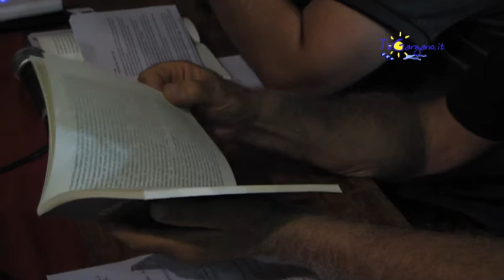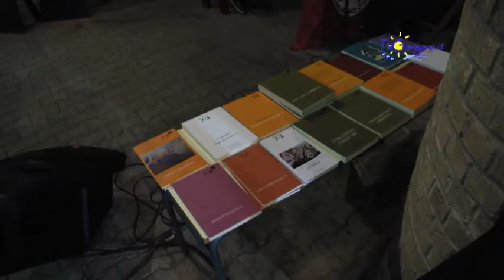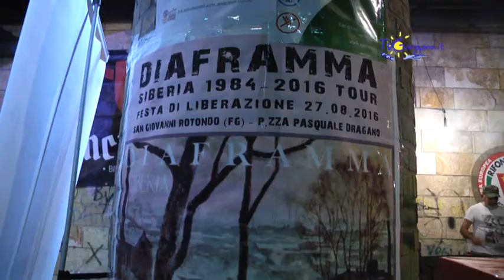XII edizione festa della liberazione